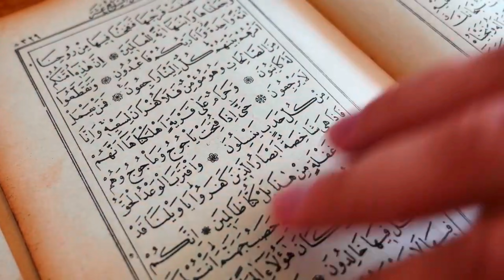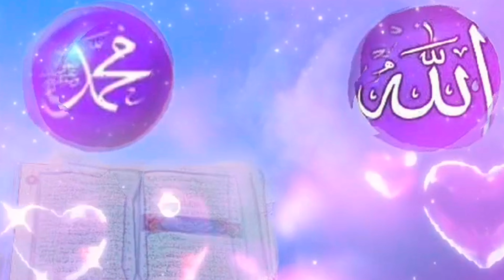Ночь Рагаиб - дата бракосочетания родителей пророка Мухаммеда ﷺ